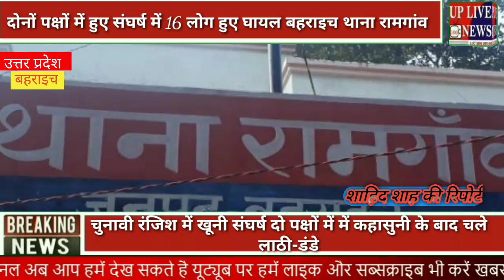चुनावी रंजिश में खूनी संघर्ष दो पक्षों में में कहासुनी के बाद चले लाठी-डंडे